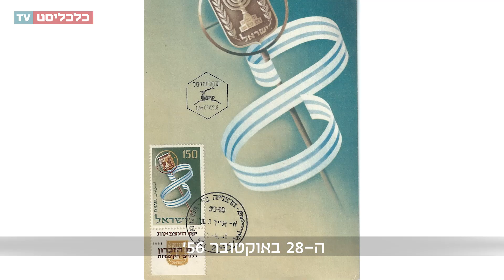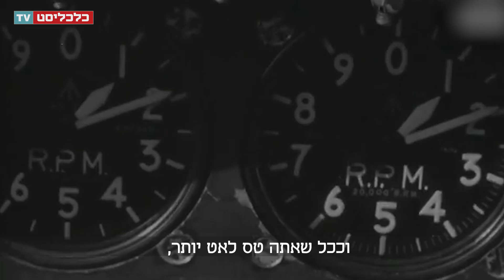65 שנה לקדש: החיסול האווירי שהציל את ישראל ממלחמה בשתי חזיתות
מלחמת סיני היתה אמורה להיות ניצחון ערבי מוחץ; מצרים וסוריה תכננו להכות בצה"ל יחדיו עם הפתיחה באש - אך התוכנית שובשה בהתנקשות אווירית: הפלת המטוס ובו הגנרלים שתכננו את המערכה. כך חמקה ישראל מאסון בזכות מטוס יירוט בעייתי ושני טייסים מעולים, בסיפור של סיכונים מחושבים ומזל עיוור.